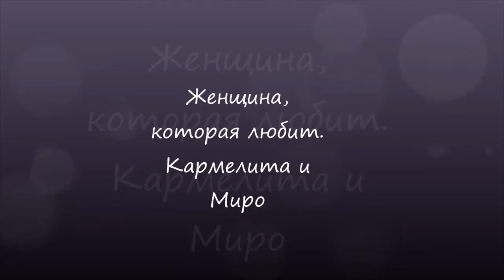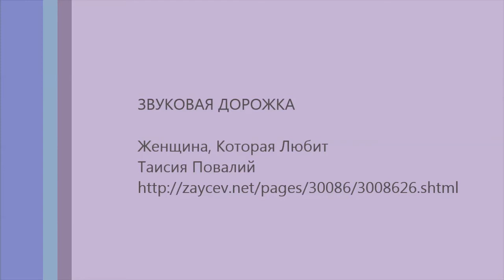Кармелита и Миро. Женщина которая любит .